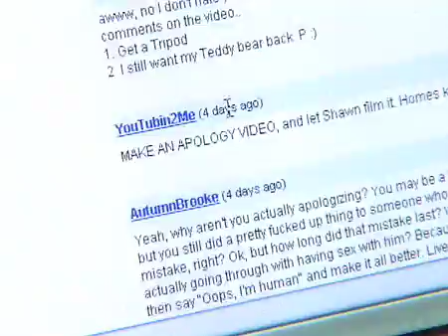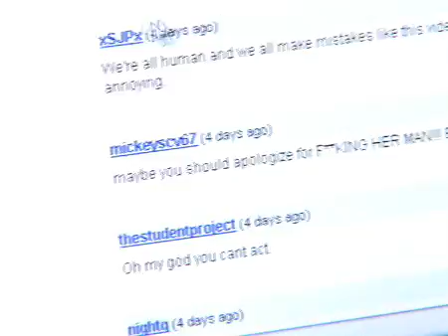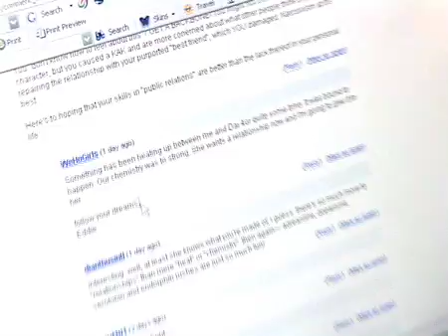What I Think of Your Comments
I have had a lot of comments to read since I started posting. Here I am getting a chance to respond to some of them.  Keep checking, I'll respond to more soon.
xo
Leah